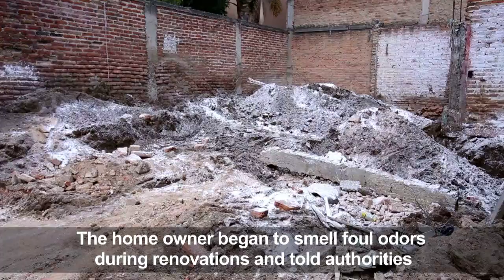Ten bodies found in mass grave in Mexico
At least ten bodies have been found in a clandestine grave inside a house in Guadalajara -Mexico’s second largest city.